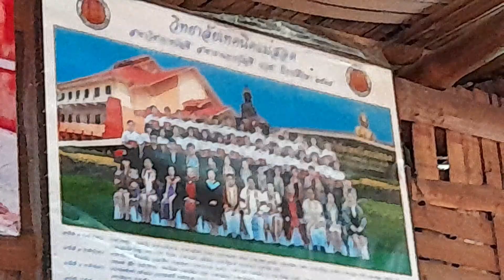Luckiest woman got to eat the thigh of bird.